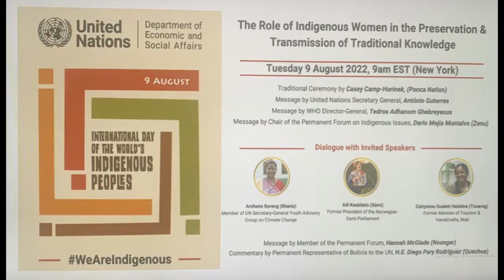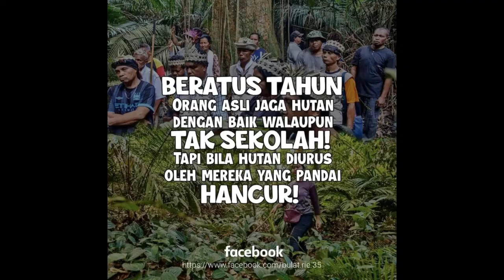2022 HARI ORANG ASAL SEDUNIA SMOA PERAK MENGGAPAI KEJAYAAN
Pengalaman di Sekolah Kebangsaan Chenein melalui pengisian ilmu dan kemahiran yang berterusan dalam membina kemenjadian murid Orang Asli sebagai modal insan yang berkualiti. Perubahan dan cabaran dalam dunia pendidikan menuntut sekolah melihat dan menilai cara yang terbaik mengurus perubahan dengan memberi fokus kepada pembangunan organisasi sebagai akar tunjang membina perubahan sekolah. Keupayaan membangunkan kapasiti organisasi sebagai pepohon merimbun dalam melonjakkan kecemerlangan amat penting untuk menghadapi, memimpin dan mengurus perubahan yang sentiasa berlaku secara berterusan.